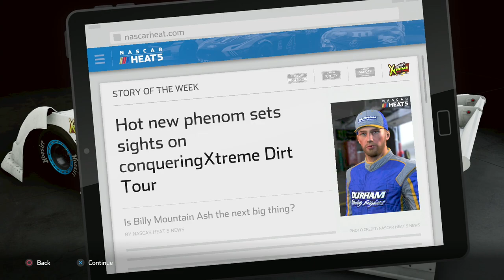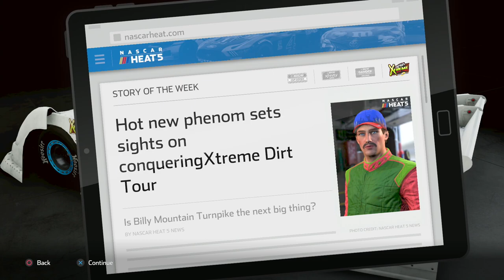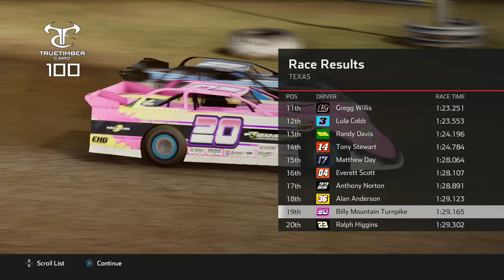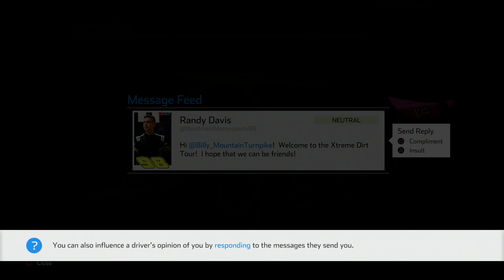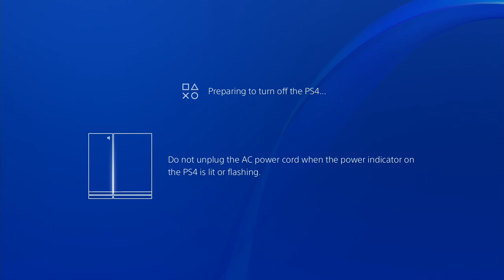NASCAR Heat 5 | PS4 Logitech G29 | Gameplay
"NASCAR Heat 5 is a racing video game simulating the 2020 NASCAR season. It was developed by 704Games and was published by Motorsport Games on July 10, 2020, for PlayStation 4, Xbox One and Microsoft Windows via Steam. Chase Elliott is the cover athlete for the standard edition, and Tony Stewart is the cover athlete for the Gold Edition."